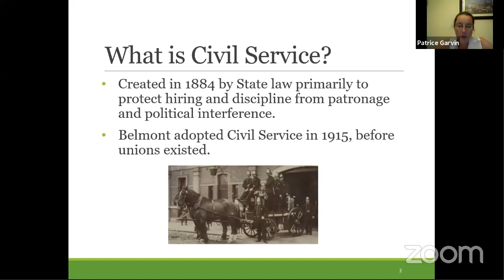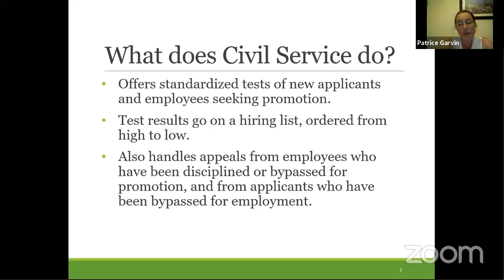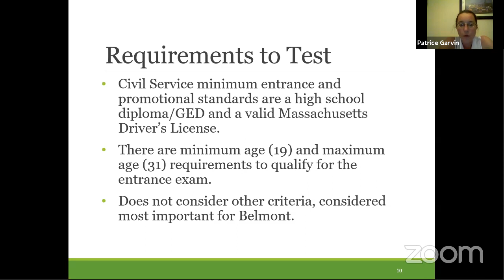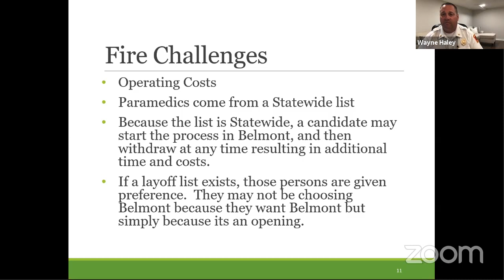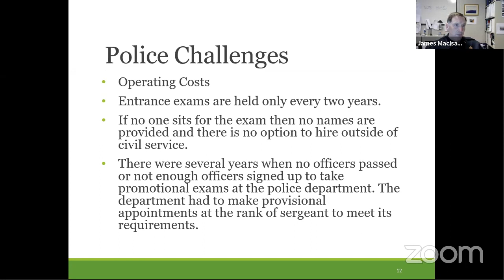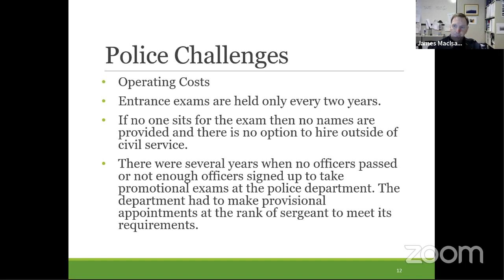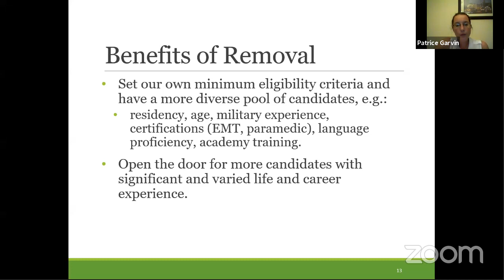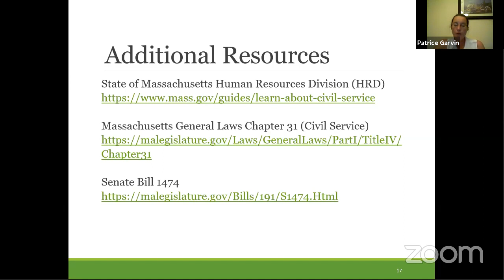Civil Service Forum - 09/09/2020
Presentation & discussion of a Town Meeting article to remove Belmont Police & Fire Departments by the Select Board.